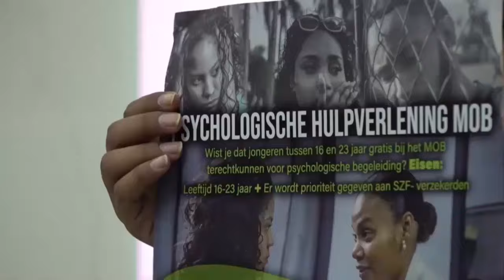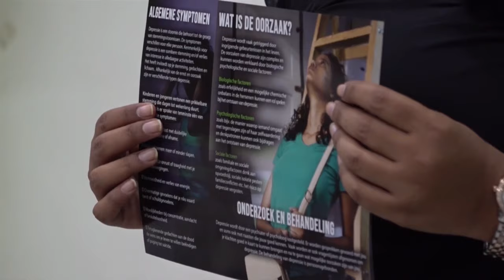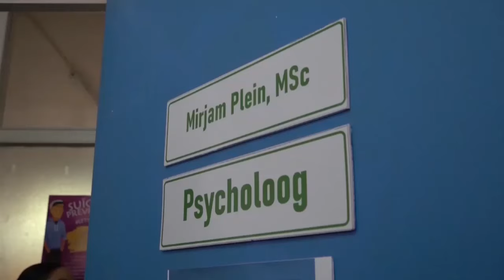Gratis psychologische begeleiding voor jongeren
STVS JOURNAAL 24 mei 2024